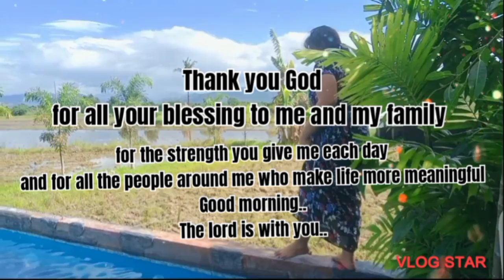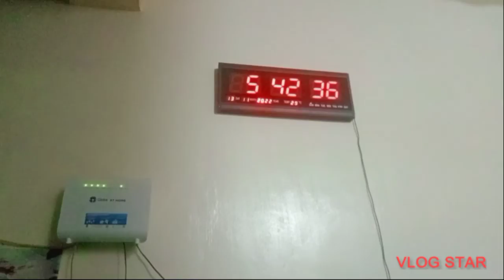Tumana Experience || Sitio Saligsig, San Vicente, Sablayan, Occ. Mindoro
Hello Mommy Beshie!!!
 today is Saturday mga Beshie Tayo ay liligo sa tumana farm Ngayon Kasama po natin Ang Crew ng Starshake and Hamburger.